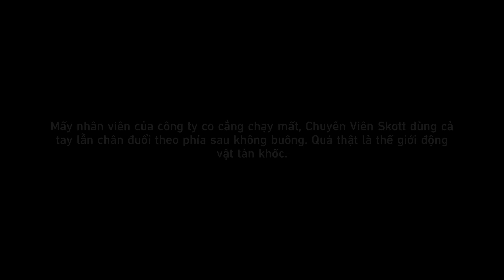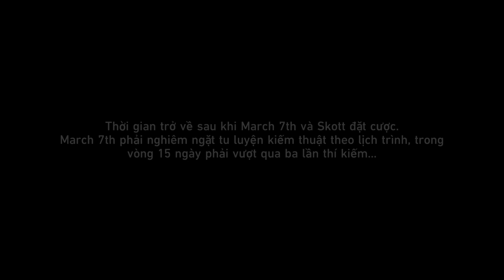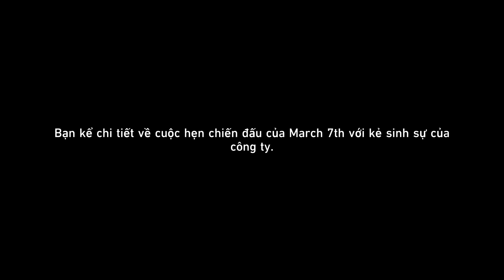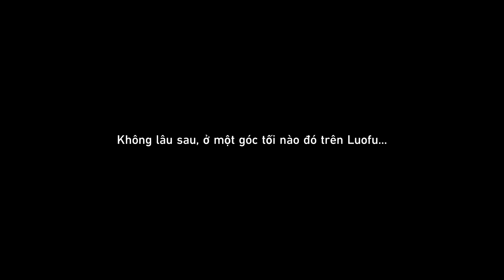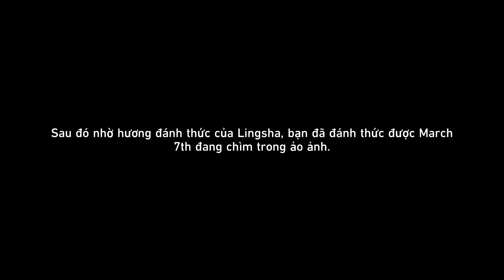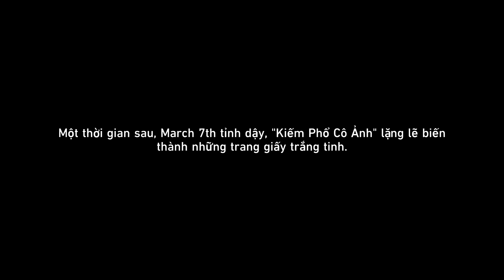Honkai Star Rail - Cốt truyện Sự Kiện Sơ Hoa Tập Kiếm Lục #2